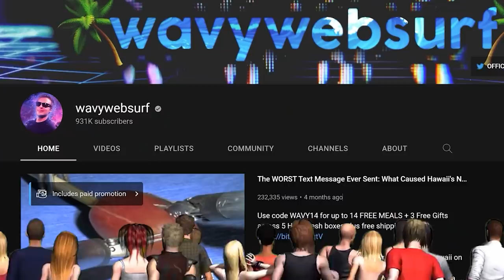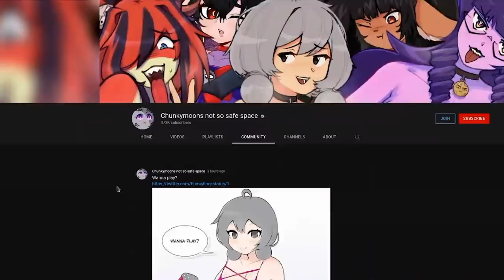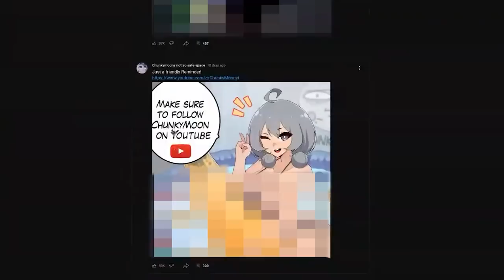The Rise and Fall of Superhero Movies (ft. Wavywebsurf) | Some Ordinary Podcast #18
We talk with internet scholar Wavywebsurf about r/place, internet mysteries and finally EXPOSE Bruce Wayne as the fraud he is.

Timestamps:

0:00 Intro

1:00 Average Door Dash Enjoyer

5:26 Wavywebsurf's Internet Mysteries

11:14 That's Just a Corn Theory

17:18 r/place

26:03 The Rise of Livestreaming

36:13 The YouTube Thumbnail Meta

40:33 Getting Age Restricted on YouTube

46:15 Doing YouTube As A Job

55:33 Wacky Game Theories

1:01:33 Vidyagamin'

1:11:40 AI Face Replacement

1:13:25 Videogame and Superhero Movies

1:19:03 Batman Gets EXPOSED

1:28:02 Outro